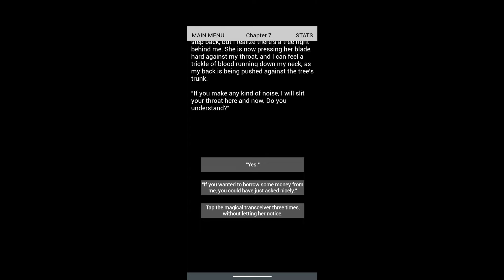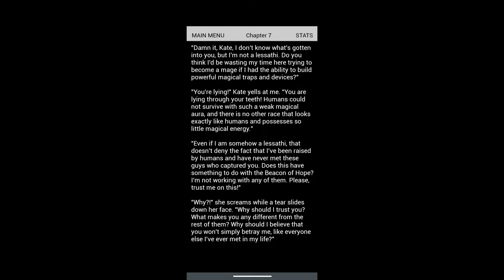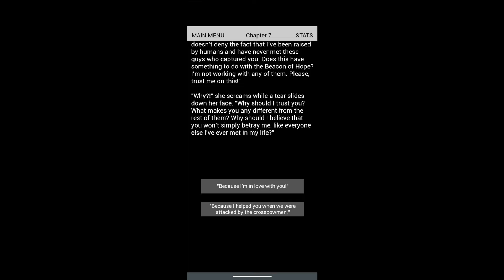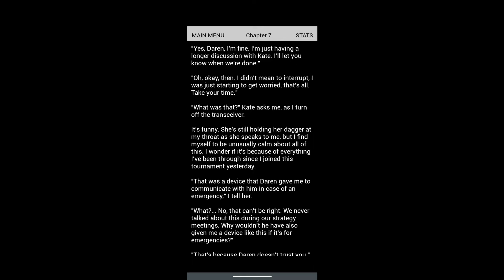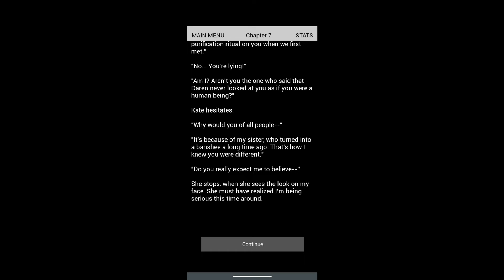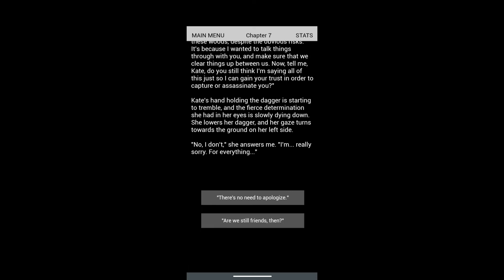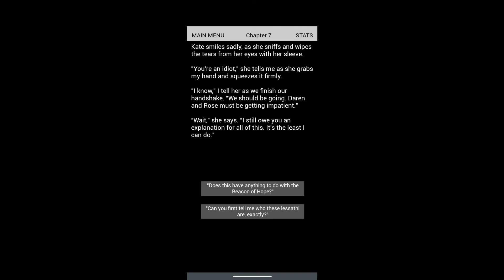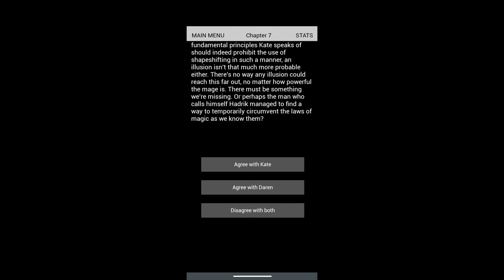Ideal Playthrough P8 Book 1| Magium| Part 46